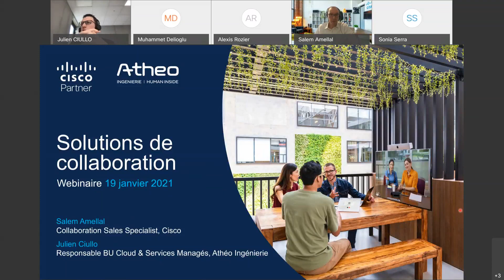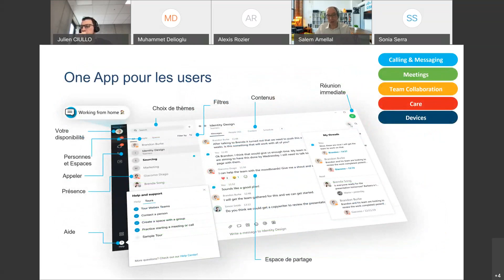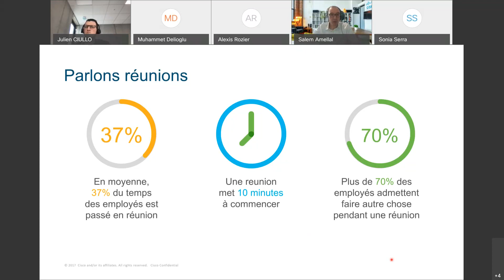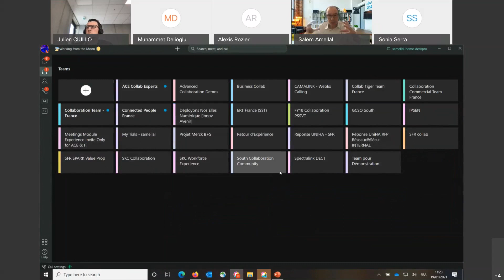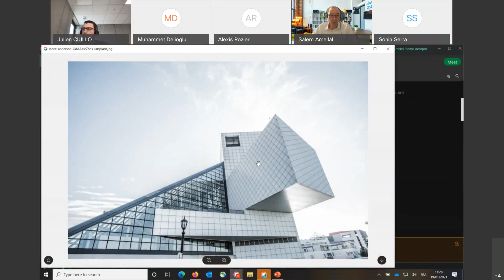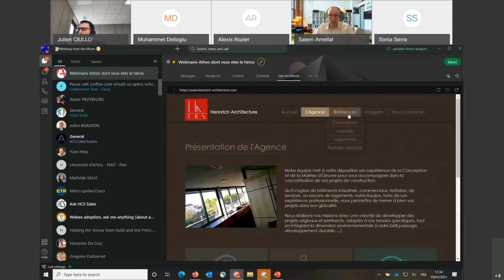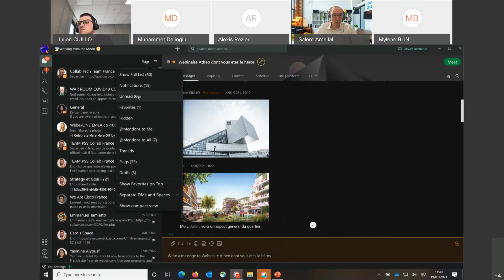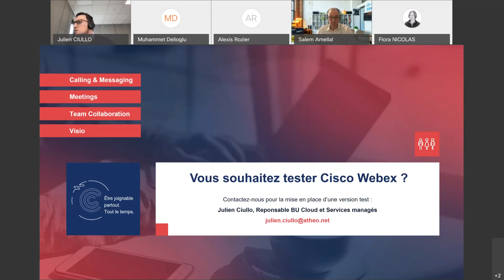Webinaire Athéo Ingénierie & Cisco Webex : collaborez en mode projet !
Accédez au replay pour découvrir, aux côtés de nos experts, l'application unique Cisco Webex : ses fonctionnalités de Téléphonie, de Messagerie instantanée, de Réunion vidéo et d'accès aux documents de productivité, le tout centralisé dans une interface unique et sécurisée.
Un partage de bonnes pratiques, d'astuces et de fonctionnalités stratégiques
qui vous permettront de structurer et de mener à bien tous vos projets d'équipe !